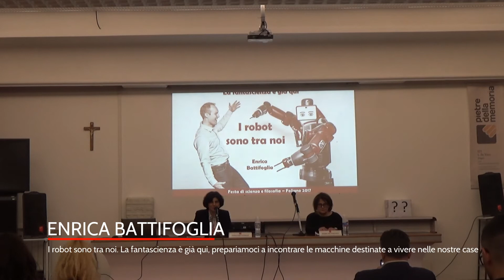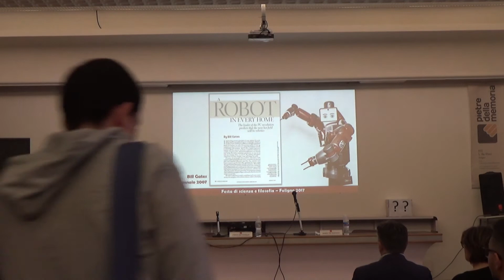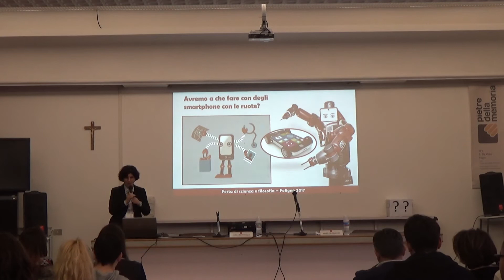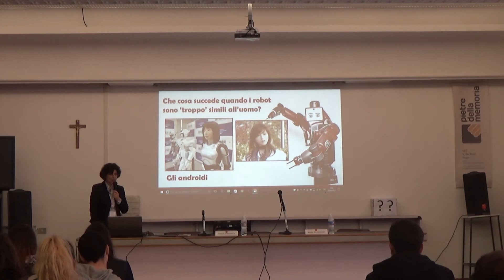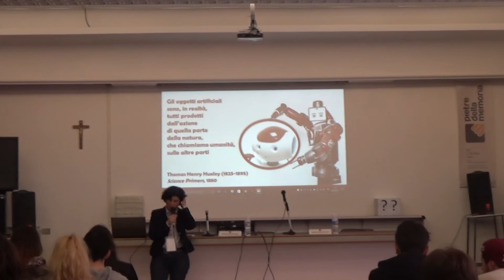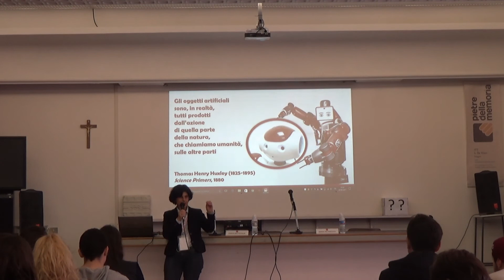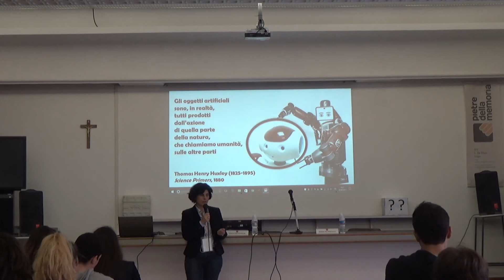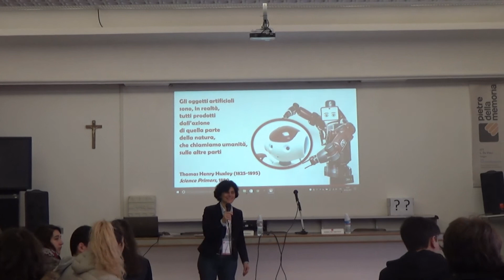Enrica Battifoglia - I robot sono tra noi...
Enrica Battifoglia – I robot sono tra noi. La fantascienza è già qui, prepariamoci a incontrare le macchine destinate a vivere nelle nostre case

Giornalista scientifico, lavora per l’agenzia ANSA, per la quale coordina il canale Scienza e Tecnica. Come giornalista ANSA ha seguito spedizioni italiane in Antartide, nel laboratorio Piramide dell’Everest, nell’Artico e nel Sahara. Docente in master di Comunicazione della scienza organizzati da università e centri privati, è autrice di libri divulgativi e per ragazzi.

Data: 28/04/2017 ore 09:30
Luogo: Istituto Tecnico Tecnologico L. da Vinci - Aula magna - Foligno